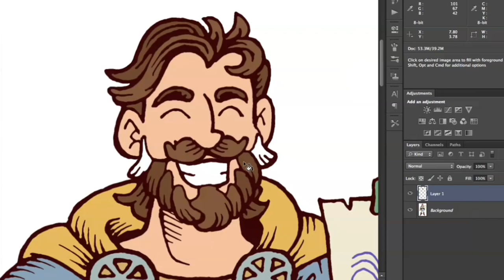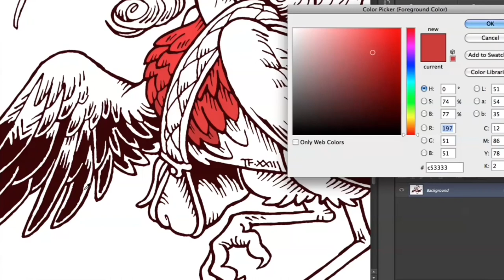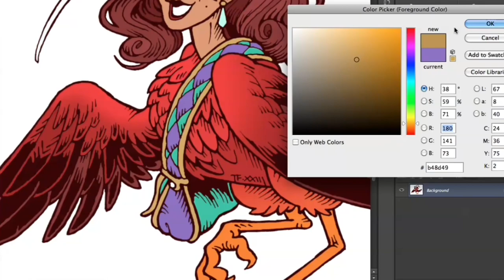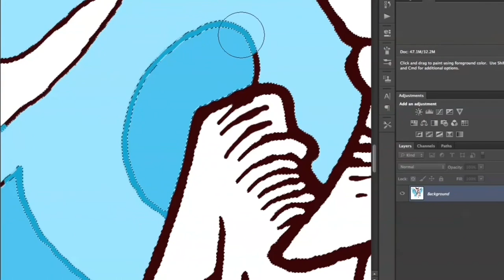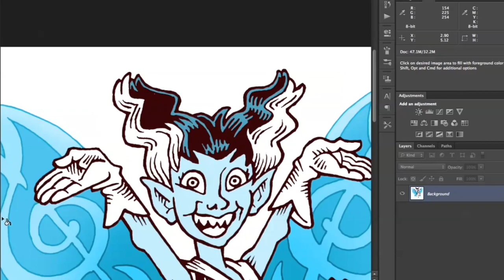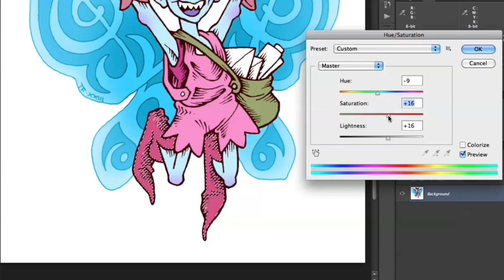Ink Piece #9: Podcast Portraits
In this episode, I draw portraits of the three Player Characters from the Stravagante! Podcast, and talk a bit about what I love about each of them.
and “Penflower Ink Theme” by The Simulacrae.